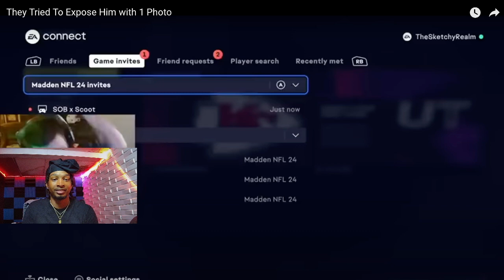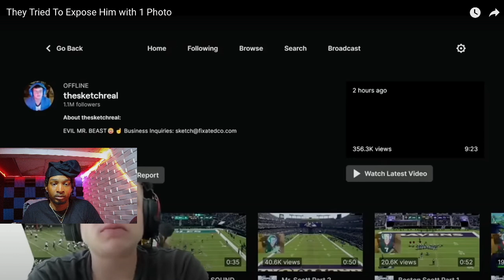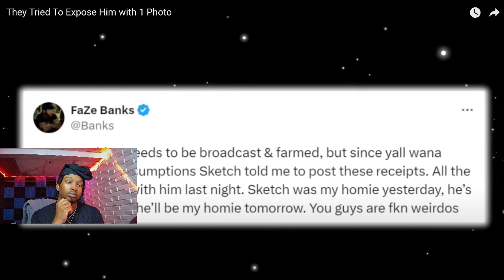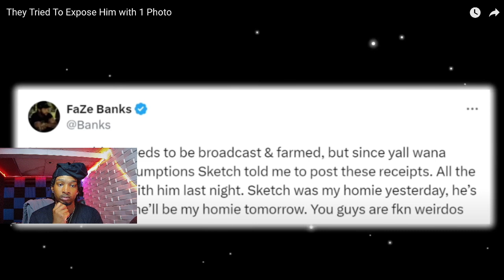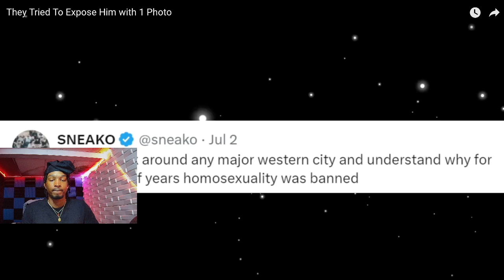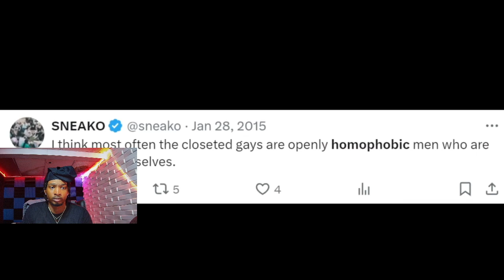THEY NEEDA CHILL ON SKETCH...They Tried To Expose Him with 1 Photo